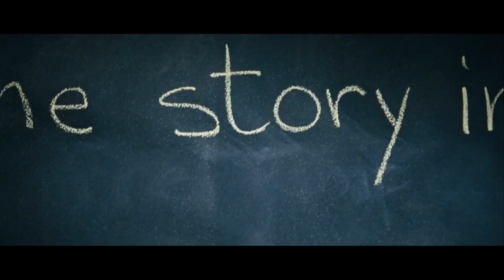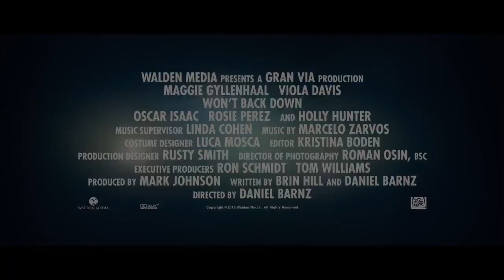Won't Back Down trailer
See the trailer for Wont Back Down released on the 25 January 2013 at selected Cineworld Cinemas. for more info and booking.

Inspired by actual events, this stirring drama centres on two mothers who aim to reform their children's failing school.

Jamie (Maggie Gyllenhaal) is a single mother juggling two jobs. Her dyslexic daughter Malia (Emily Alyn Lind) attends the Adams Elementary School in Pittsburgh, where she suffers from its lack of educational standards and poor teaching. Appalled at what is happening at the school, Jamie is then informed that a new law allows a combination of parents and teachers to transform a failing establishment into a charter school. Deciding to take matters into her own hands, Jamie teams up with Nona (Viola Davis), a mother and teacher at Adams Elementary, and instigates a takeover with the aim of turning the school around. With rousing central performances from Gyllenhaal and Davis, Won't Back Down is an uplifting story of a struggle against formidable opposition, as both mothers refuse to sacrifice their children's rights to a decent education.